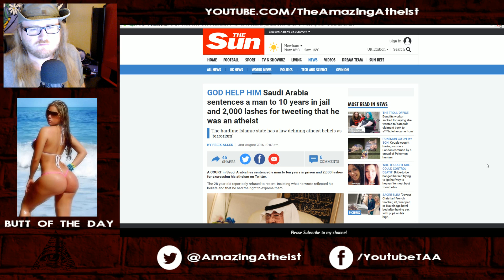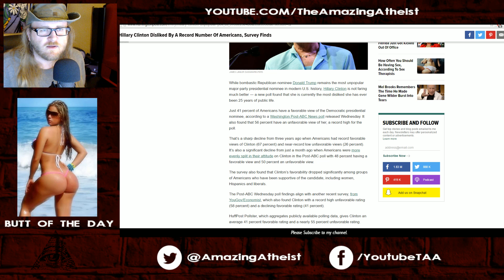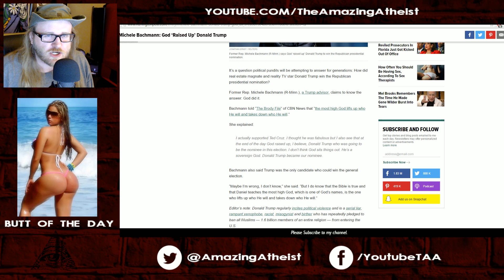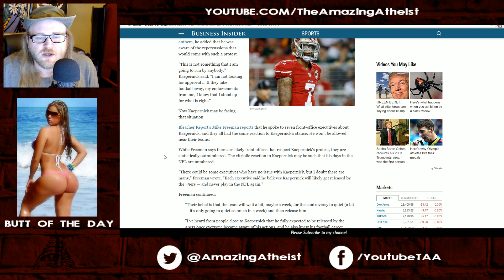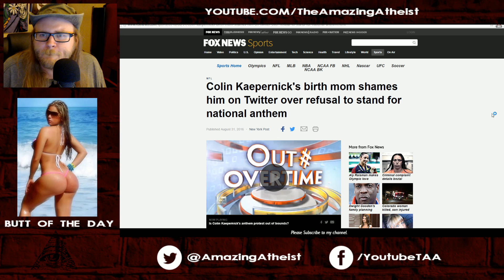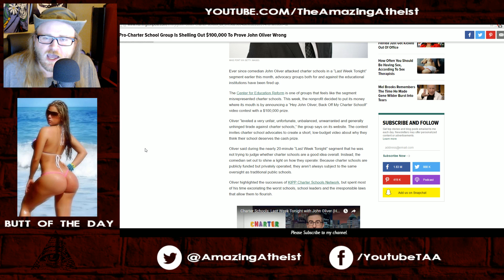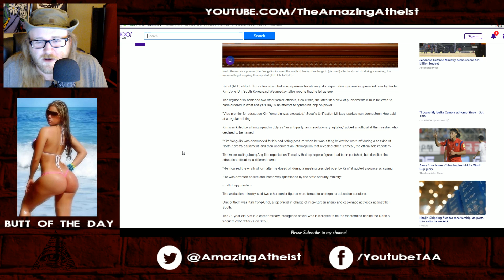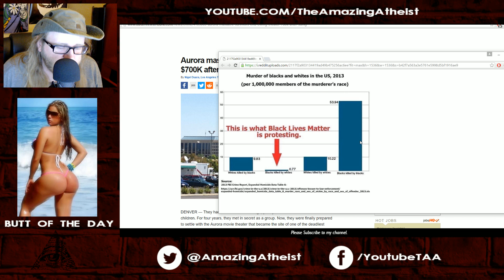Saudi Atheists - God Chose Trump - Colin Kaepernick - Abandon Hope!